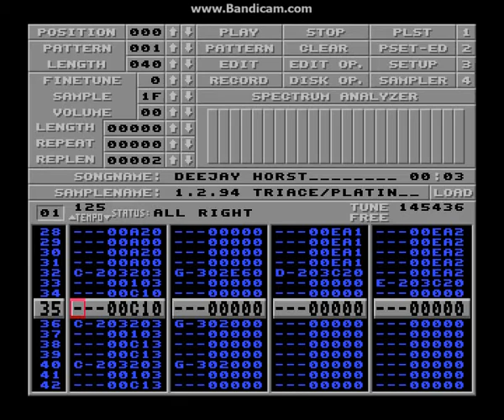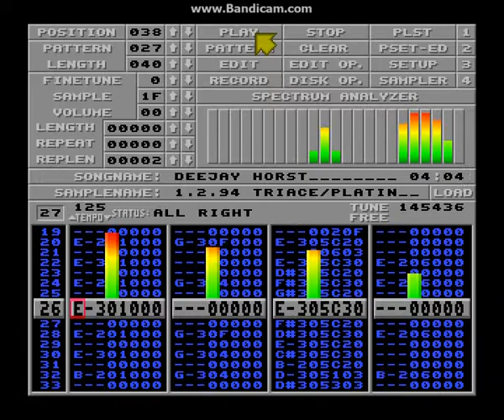Triace aka Thexder - mod.Deejay Horst (Amiga Protracker Demoscene 1994)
Composed an tracked in February 1994 on my Amiga 1200 for fun ant to show how easy Euro-Dance works :-) (was the time they played DJ Bobo, Culture Beat, Snap and that stuff on Radio)

Classic 4-Channel Protracker-Module